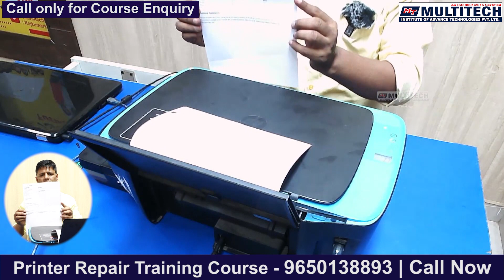How to Assemble HP 319 Printer - Step-by-Step Guide for Easy Setup! PRINTER REPAIRING COURSE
Are you ready to set up your HP 319 Printer? Look no further! In this step-by-step guide, we walk you through the process of assembling the HP 319 Printer with ease. From unpacking the components to connecting cables and configuring settings, our comprehensive instructions ensure a smooth and successful setup. Whether you're a beginner or an experienced user, this video is your go-to resource for easy and precise HP 319 Printer assembly. Get ready to enjoy hassle-free printing!

👉 DOT-MATRIX PRINTER REPAIRING COURSE
👉 INKJET PRINTER REPAIRING COURSE
👉LASERJET REPAIRING COURSE

"Inkjet Printer Repairing Course" "Laserjet Printer Repairing Course"
"Dot Martix Printer Repairing Course"

Multitech Institute,
Multitech Institute Delhi,
Multitech Printer Repairing Institute,

Credit
Music From YouTube Music Library